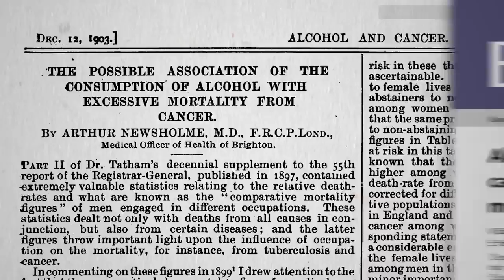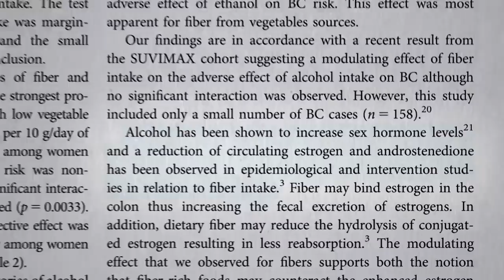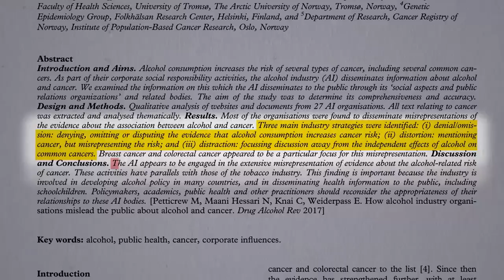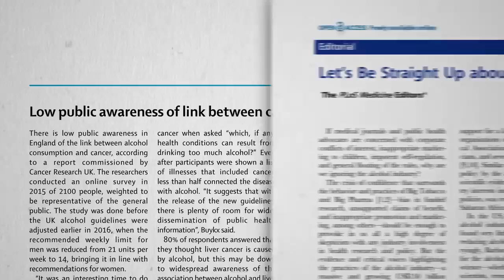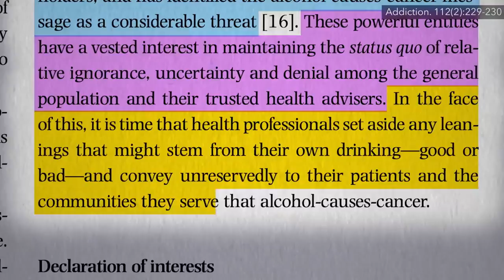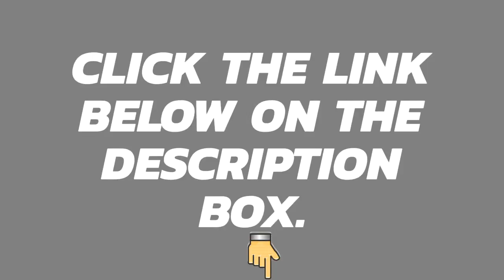Can ALCOHOL Really Causes Cancer? (Effects To Your Health)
This video will show you the effects of alcohol to your health. You will know if it really can cause cancer and you should be aware of that!